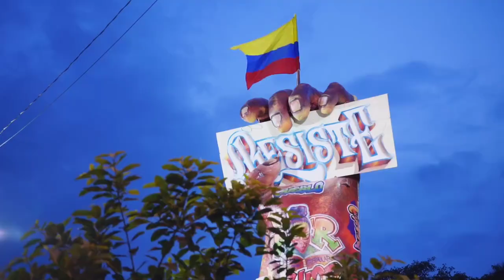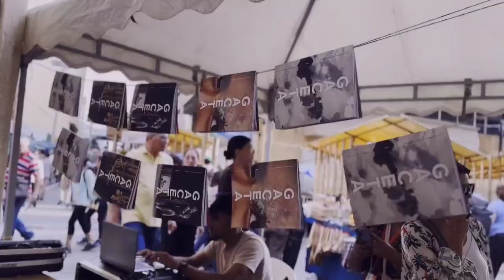COP16Colombia ¿Qué le pareció la COP16?🇨🇴🕊️🌎🫂🎼 PazConLaNaturaleza @wilsonexitoso Buen Camino 👣💫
¡La COP16 es de la Gente! Por eso, invitamos a la gente a que nos cuente qué le pareció la COP16Colombia. 🌿

“Un gran éxito, emocionante, chévere, diversa, democratizante, necesaria, transformadora”, dicen algunas de las 800 mil personas que asistieron a esta cita por la biodiversidad y la vida.

“Lo que hemos hecho desde el Ministerio de las Culturas, las Artes y los Saberes, junto al Ministerio de Ambiente y Desarrollo Sostenible y a la Vicepresidencia de la República de Colombia, es dar un mensaje de paz con la naturaleza, de trabajo con las comunidades, y de que la inversión en cultura, artes y saberes es una inversión en democracia”: remata el ministro de las Culturas, Juan David Correa, en el balance de esta COP16.